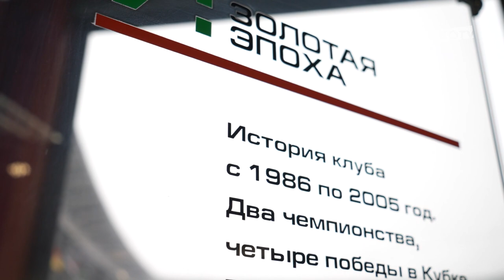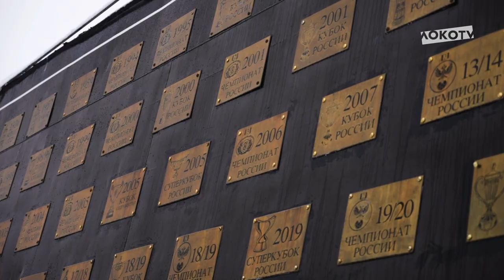Приглашаем на экскурсии по «РЖД Арене»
Дорогие болельщики!
Приглашаем вас на экскурсионный тур по «РЖД Арене» в день матча с «Нижним Новгородом».

История знаменитого паровоза Л-3516, тренерские скамейки на бровке поля, зона VIP-лож и, конечно же, трофеи «Локомотива» в клубном музее 🏆

Мы проведем MatchDay-туры на всех оставшихся домашних матчах этого сезона. А на играх с «Рубином» и «Динамо» в рамках туров вас также ждёт встреча со специальными гостями из числа ветеранов «Локо» 🚂

Ждём вас!